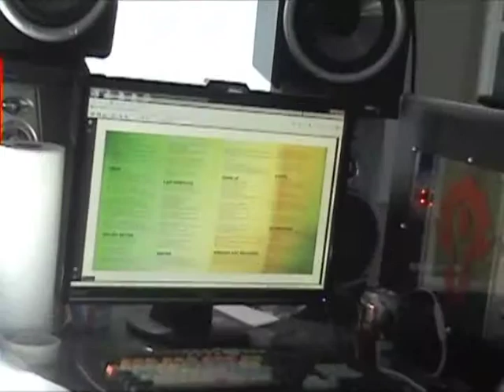Trettin's Apendix Update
Matt Trettin tells the story of why he was rushed to the hospital this week.